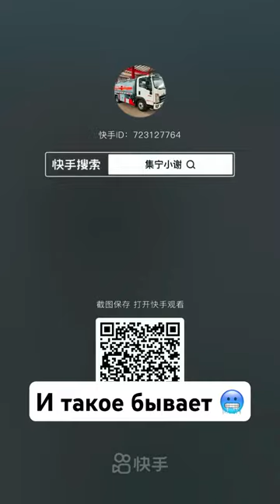shorts sunset like explore naturephotography travelgram youtube